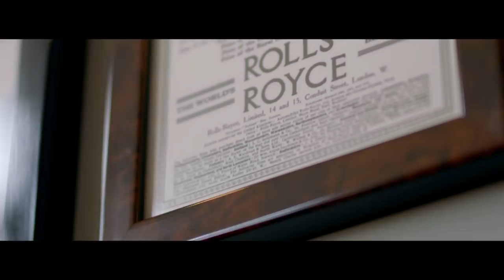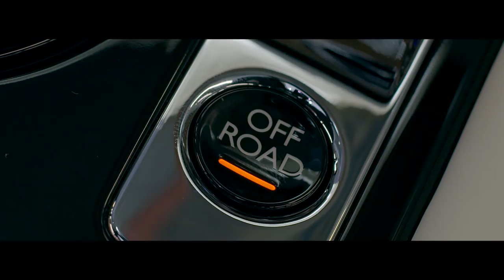Rolls-Royce Cullinan launch film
The Rolls-Royce Cullinan is Rolls-Royce as it’s never seen before. When Sir Henry Royce said, “Strive for perfection in everything you do. Take the best that exists and make it better. When it does not exist, design it”, he could have had Cullinan in mind.